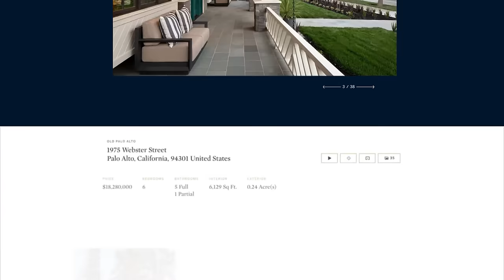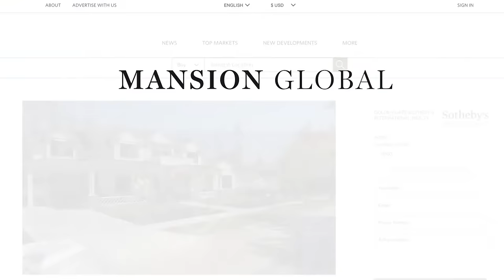Sotheby’s International Realty Property Journey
When a listing is marketed through the Sotheby’s International Realty® network it immediately begins a journey to worldwide exposure.